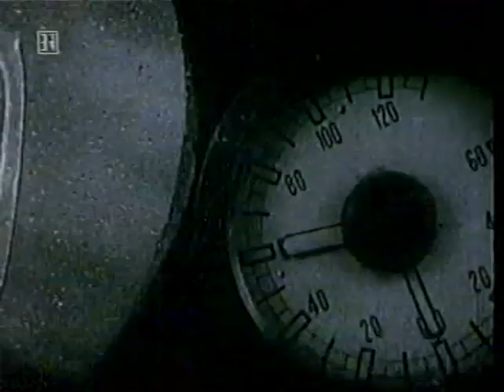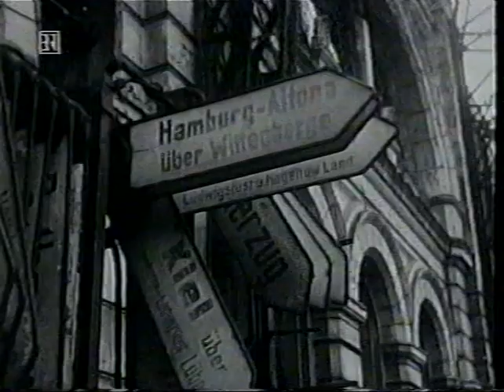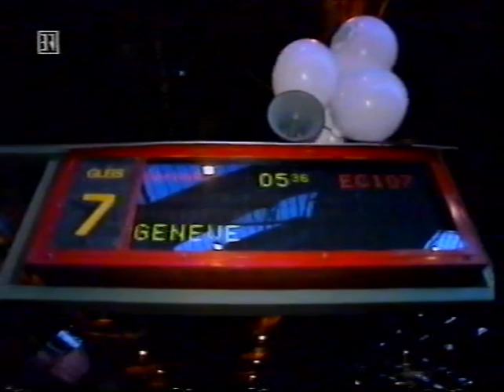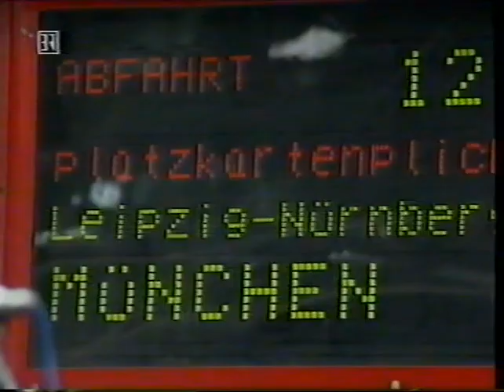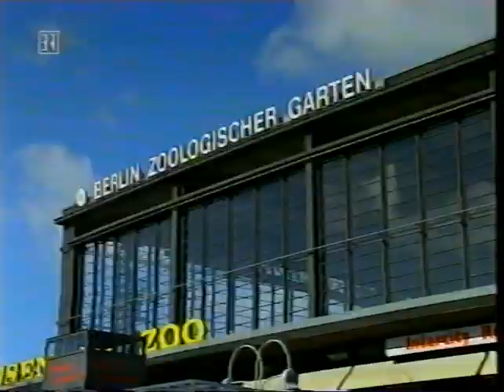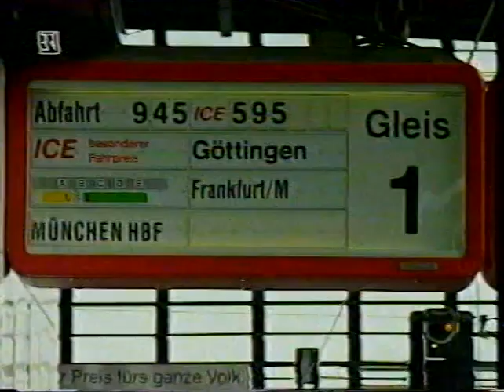Railway History of Berlin (English subtitles) / Eisenbahn-Geschichte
To view the Berlin Railways playlist click on my link above